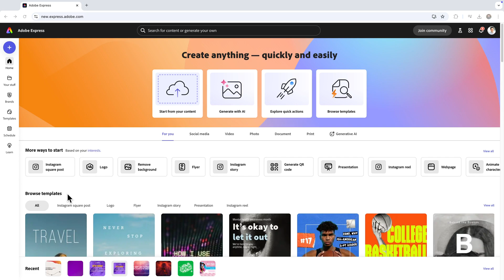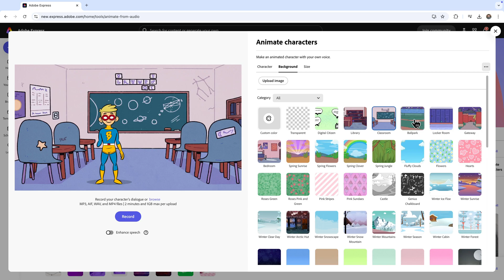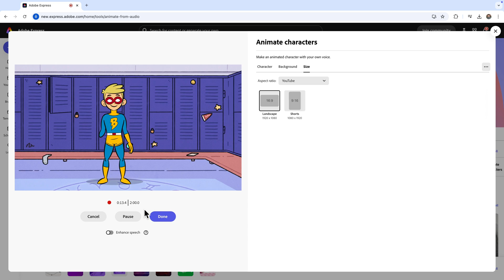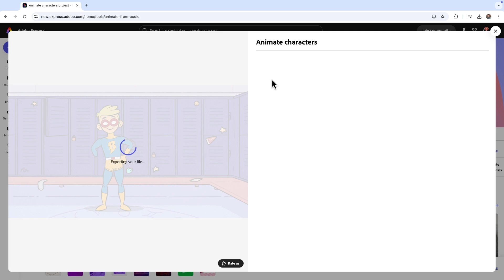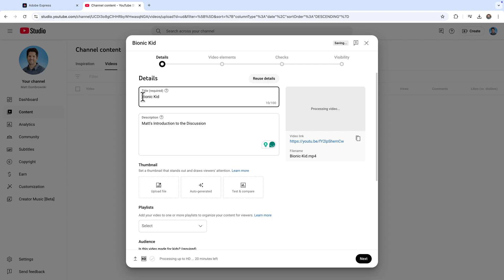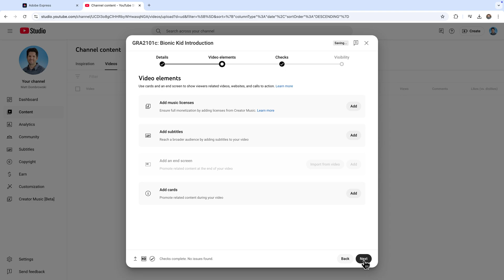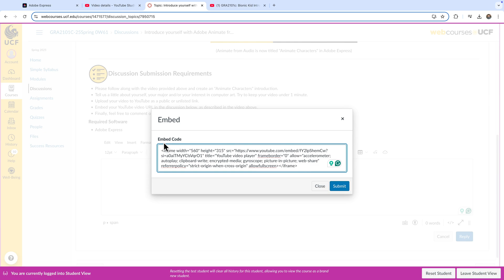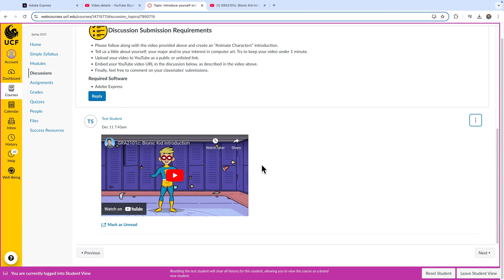GRA2101C: Animate Characters in Adobe Express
Ready to bring your characters to life? In this tutorial for GRA2101C: Animate Characters in Adobe Express, we’ll guide you through the essentials of animating characters using Adobe Express. Learn step-by-step how to use this beginner-friendly tool to create captivating 2D animations with ease.

Whether you’re a student, creative professional, or animation enthusiast, this video is packed with tips and tricks to level up your digital animation skills. We’ll explore character rigging, motion paths, and timing techniques—all while showcasing the power of Adobe Express, part of the Adobe Creative Cloud suite.

📌 What You’ll Learn in This Video:
 • How to set up a character animation in Adobe Express
 • Tips for smooth and dynamic motion
 • Tools and features that make Adobe Express perfect for 2D animations

🎨 About GRA2101C:
This video is part of the GRA2101C curriculum at UCF’s School of Visual Arts & Design, designed to teach the foundations of digital image creation and animation using Adobe software.

🔗 Useful Links:
 • Download Adobe Express: [Adobe Express Link]
 • Follow UCF SVAD: [Social Media Link]